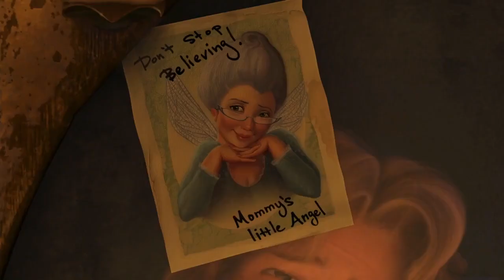Shrek The Third Trailer but Prince Charming is the Protagonist